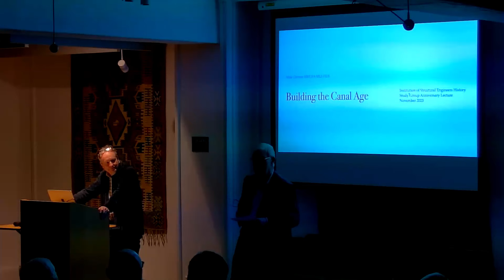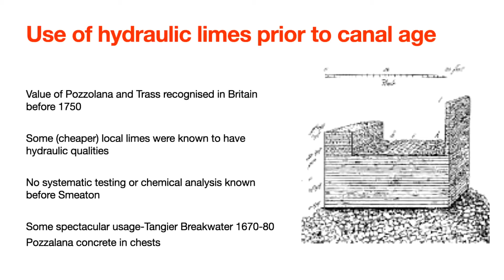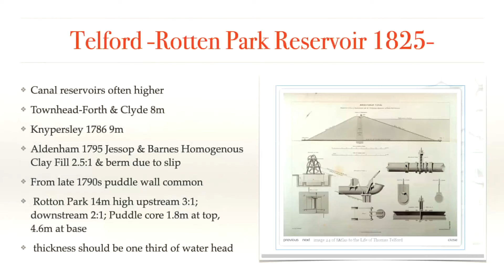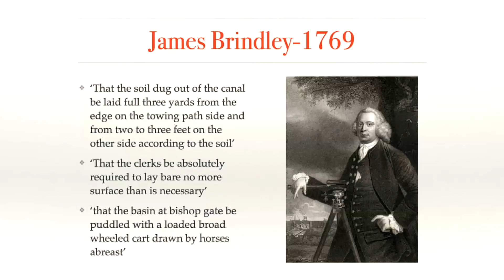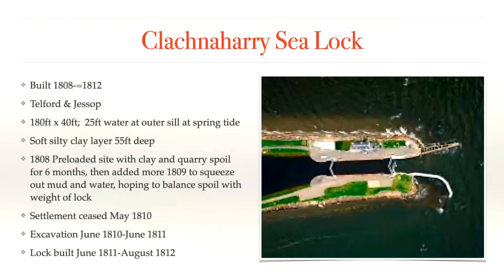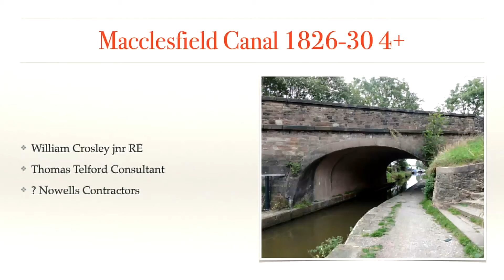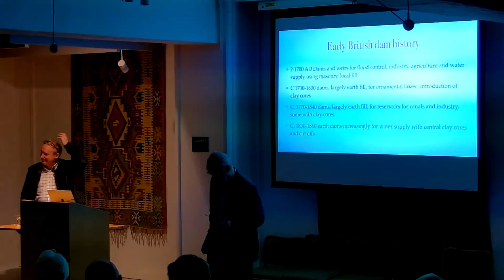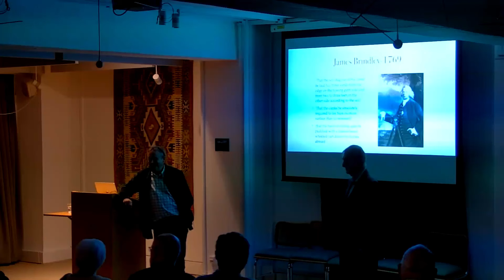Mike Chrimes – Building the canal age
Part of IStructE's History of Structural Engineering Study Group's 50th anniversary autumn lecture series.

Mike Chrimes discusses the materials, logistics, design and construction of the canals, the scale of the contracting enterprises they required, and the engineering understanding they built up; preparing civil engineering for the challenge of the railway age.